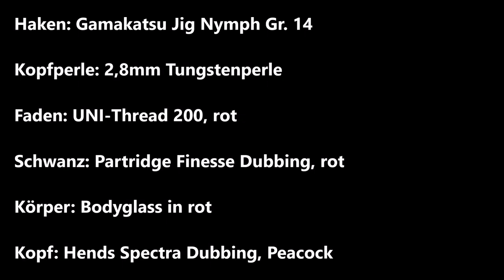Rotaugennymphe binden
Eine einfache und effektive Nymphe für Rotaugen.
Ohne großen Materialaufwand zu binden.